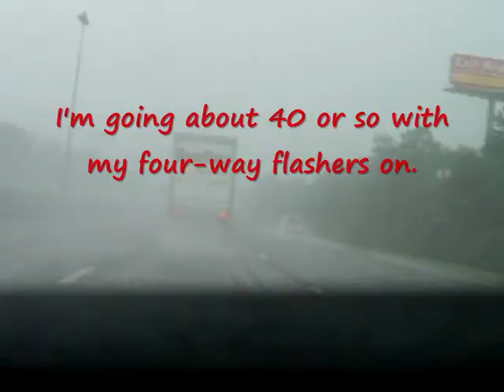More Time in Bryant's Life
Just some more moments from my life.